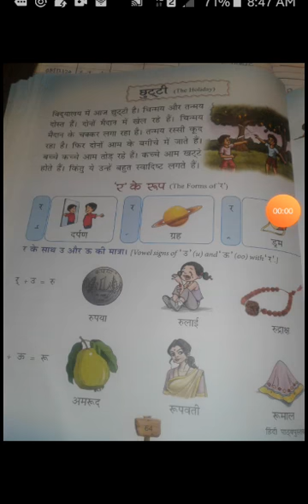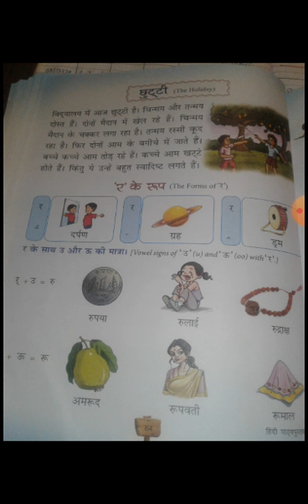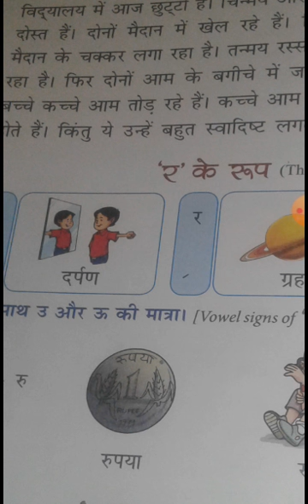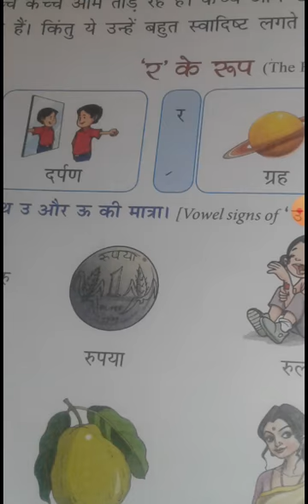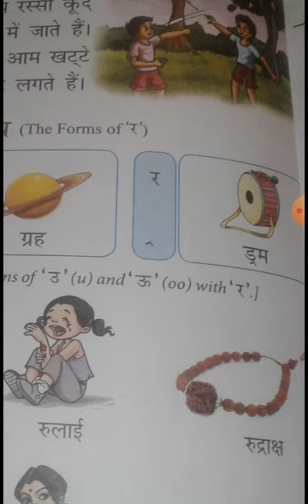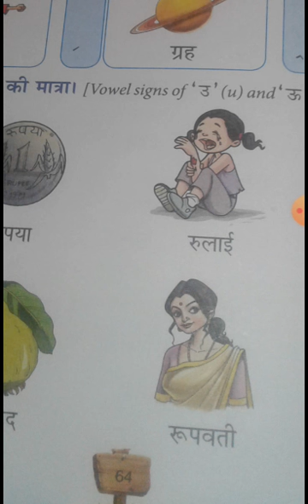CBSE_Class 1_Hindi literature _Chapter 18_page no 64